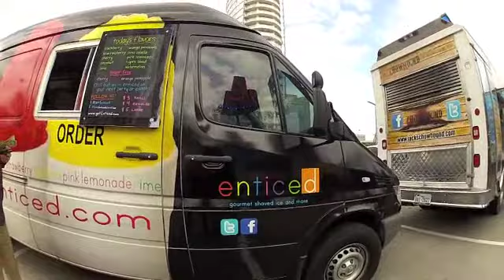Entice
Roach Coach Review of Dallas food truck Entice with shaved ice and snow balls